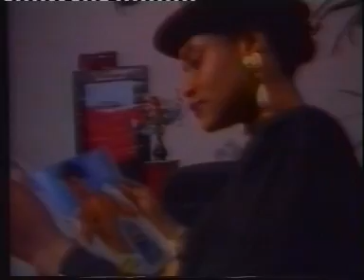WALAKOLOMBO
One of Alex Zitto's memorable hits.